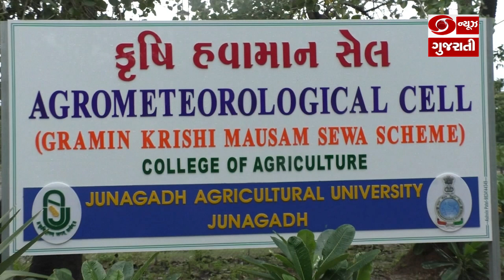Junagadh: આગામી પાંચ દિવસ વાવણી લાયક વરસાદની આગાહી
નોંધનીય છે કે જિલ્લામાં છેલ્લા બે દિવસથી દોઢ ઇંચ વરસાદ વરસી ચૂક્યો છે. બીપરજોય વાવાઝોડા દરમિયાન જિલ્લામાં પાંચ ઇંચ જેટલો વરસાદ વરસ્યો છે.